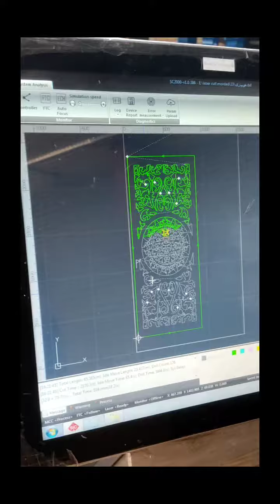برش و حک لیزر روی فلزات 09173386445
نجام.کلیه خدمات برش لیزرcncدستگاه لیزر فایبر باتوان 2kw برش تا طول  6متر
برش انواع فلزات :
آهن : 20میل
استیل:10میل
آلمینیوم گالوانیزه:8میل
برنج و مس:5میل
برش لیزر سوریان
طراحی و ایده های مشتری در زمینه برشکاری انواع فرم های درب ،حفاظ پنجره،نرده، و طرح های دکوراتیو قابل استفاده در نمای داخلی و خارجی و ارائه انواع طرحهای خاص در زمینه برش cnc فلز در شیراز و ارسال به کل کشور
برای کسب اطلاعات بیشتر با شماره زیر تماس حاصل فرمایید:
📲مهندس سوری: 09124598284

⁦☢️⁩⁦☢️⁩⁦☢️⁩⁦☢️⁩⁦☢️⁩⁦☢️⁩⁦☢️⁩⁦☢️⁩⁦☢️⁩⁦جهت کسب اطلاعات بیشتر به وبسایت ما مراجعه نمایید